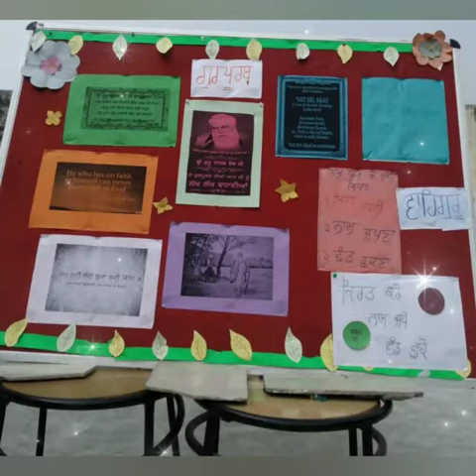Happy Gurunanak Jayanti